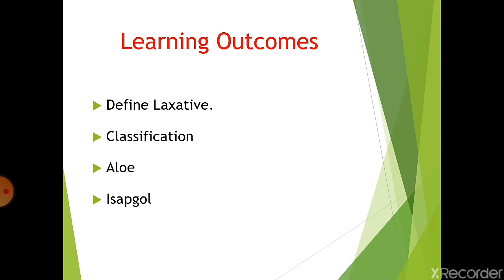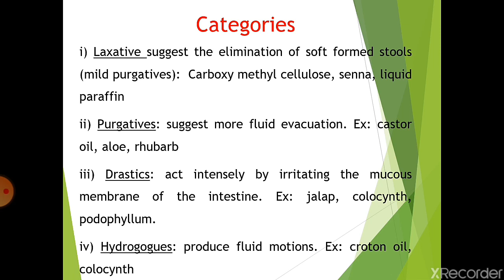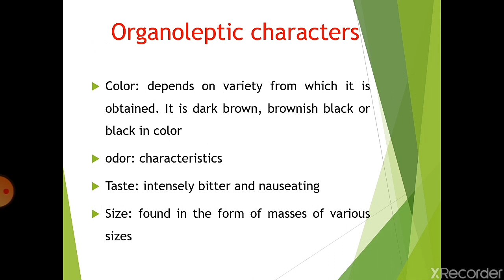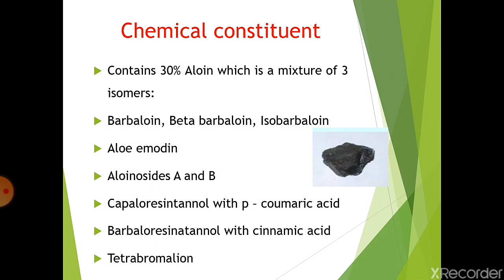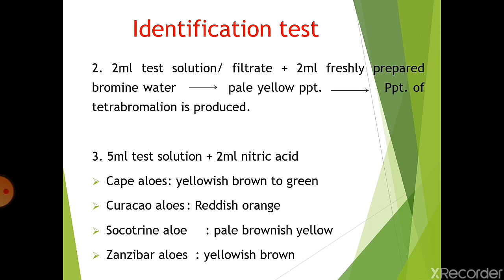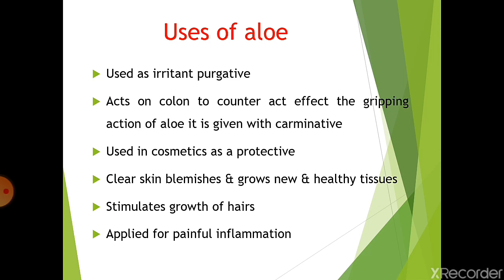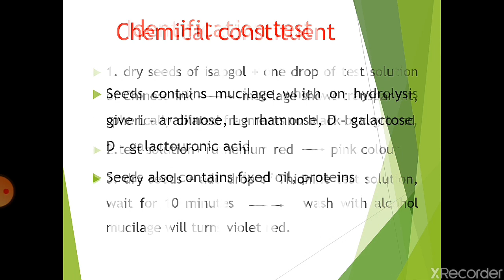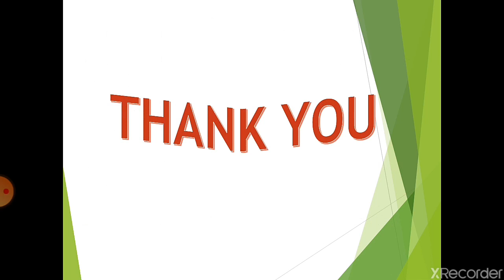Laxatives, F.Y.D.Pharmacy, Pharmacognosy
Prepared by Mrs Sonawane Pratibha D., Faculty, SJVPM'S Rasiklal M. Dhariwal College of Pharmacy, Chinchwad, Pune